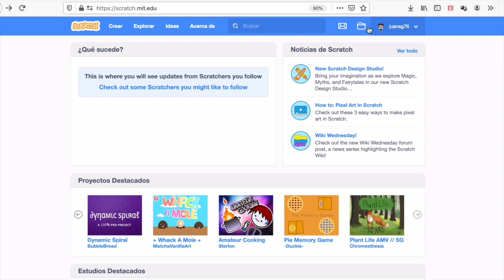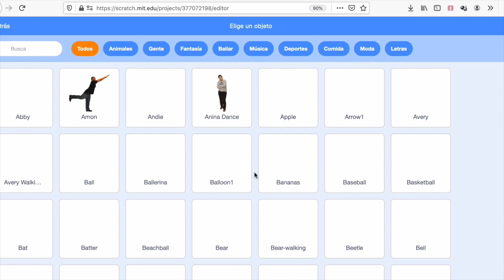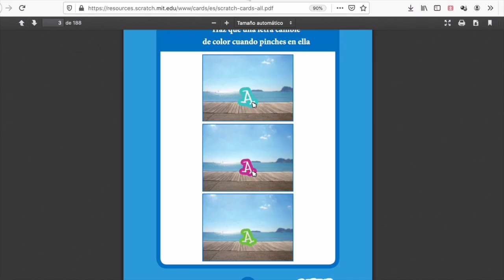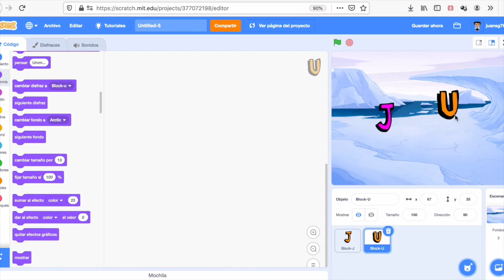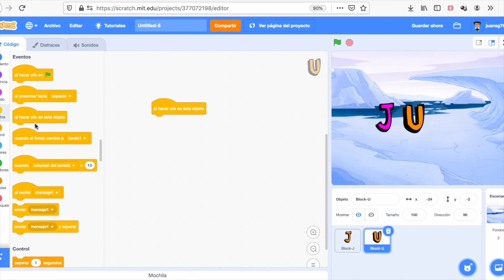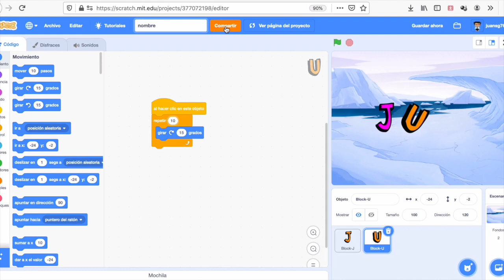Empezando a programar con Scratch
Empezando a programar con Scratch. Unirte a scratch y primeras prácticas.